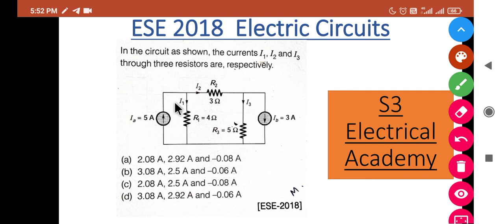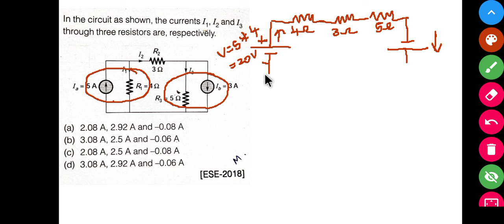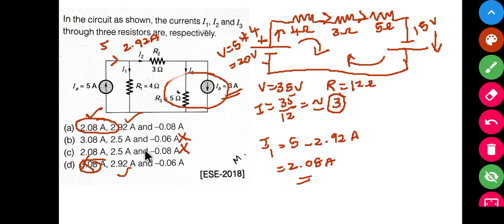ESE 2018 ELECTRICAL CIRCUIT QUESTION AND SOLUTION